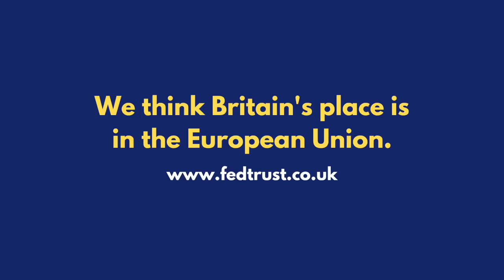A.C. Grayling: A Scenario for Reversing Brexit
In this new Federal Trust video, Professor A.C.Grayling discusses the path by which he believes Brexit can and should be reversed. For Brexit to be durably reversed, changes will however be necessary to the British electoral system. Before accepting British reentry into the EU, our European neighbours will want reassurance that no British governing party can ever be hijacked again by an extreme Eurosceptic minority. Proportional Representation can provide such reassurance.

Guest:
Professor Anthony C. Grayling
A.C. Grayling CBE MA DPhil (Oxon) FRSA FRSL is the Founder and Principal of New College of the Humanities at Northeastern University, and its Professor of Philosophy. He is also a Supernumerary Fellow of St Anne's College, Oxford. He is the author of over thirty books of philosophy, biography, history of ideas, and essays. He was for a number of years a columnist on the Guardian, the Times, and Prospect magazine. He is a Fellow of the Royal Society of Arts, a Fellow of the Royal Society of Literature, a Vice President of Humanists UK, Patron of the Defence Humanists, Honorary Associate of the Secular Society, and a Patron of Dignity in Dying.